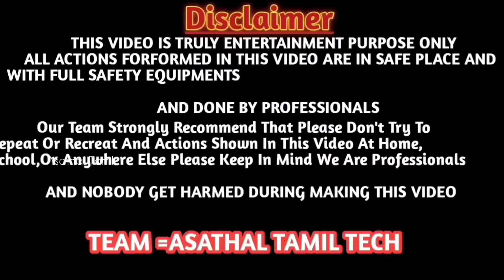ரொம்ப நாள் கழிச்சி இன்று மழை பெய்தது எங்கள் ஒரு ஊரில்....asathaltamil /asathaltamilvlogs